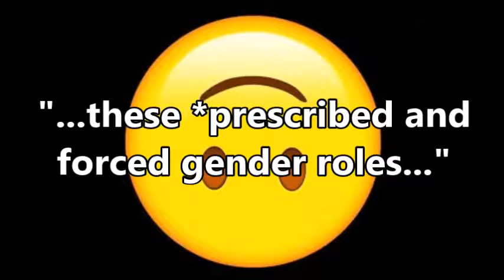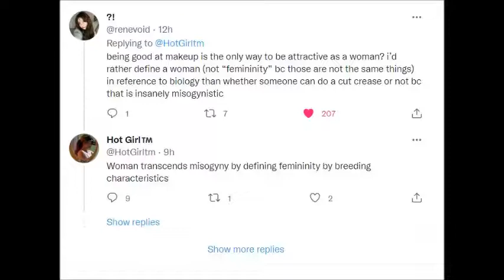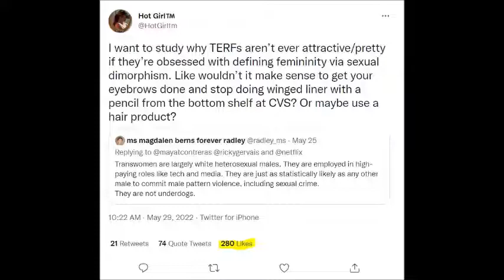The Sexism Inherent to Trans Ideology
Not considering yourself the human name for your sex because you don't connect with the stereotypes for your sex is not cute or good and should be unpacked and healed, not celebrated or framed as valid.

*Bonus*
Original video (part 1 of a great interview) of the Matt and Kim clip I used that pops into my head whenever I forget myself and all of my senses and knowledge and start believing the literal (and inconsistent) words that people, especially TRAs, say: